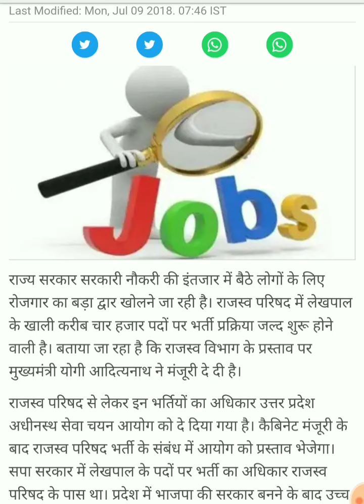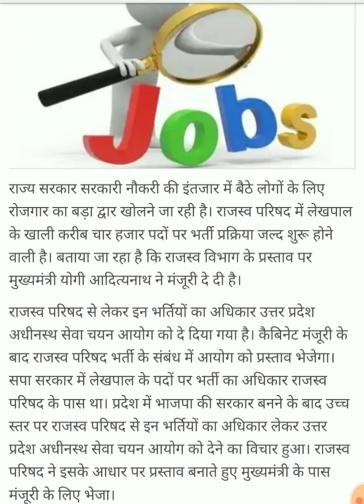Lekhpal notification kab tak लेखपाल भर्ती की नई सूचना UPSSSC JOB New vacancy uppsc New vacancy up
लेखपाल वैकेंसी में काम तेजी से चल रहा है बहुत जल्द नोटीफिकेशन